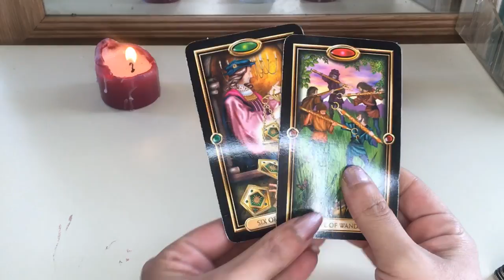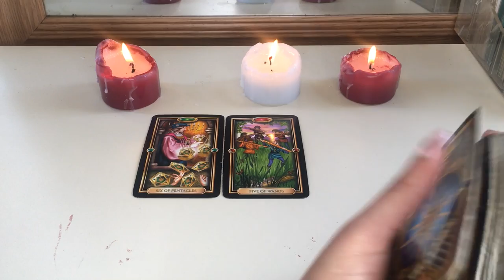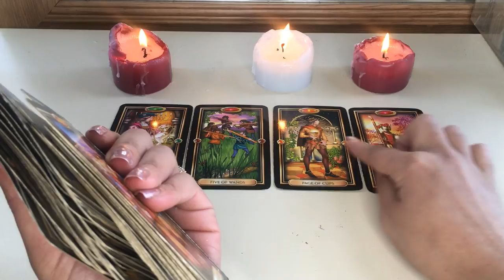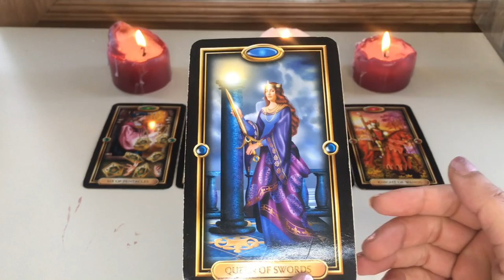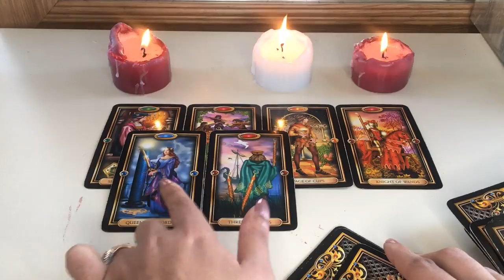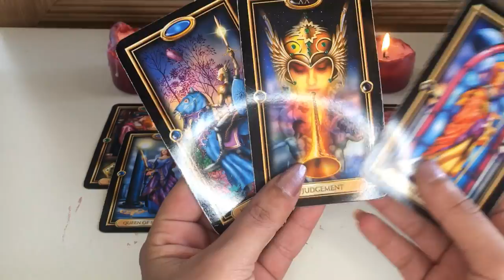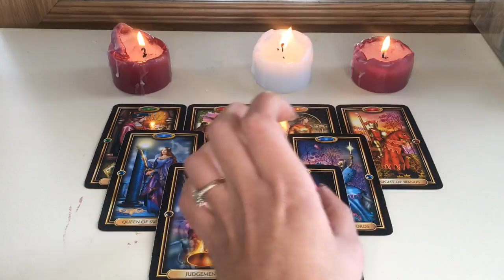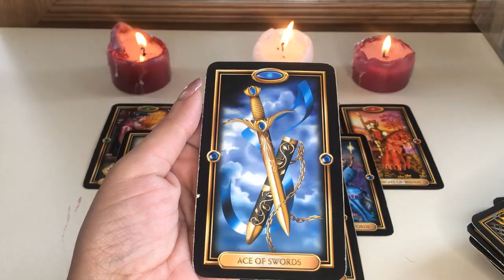Capricorn ♑️ 16/29 Feb Finding out a harsh truth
My sign
Scorpio sun
Aquarius moon
Scorpio rising